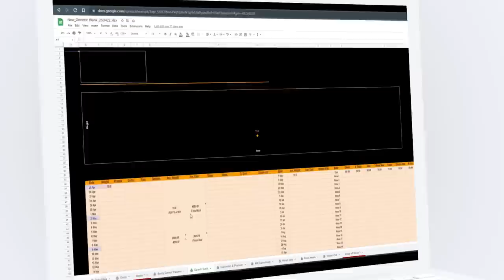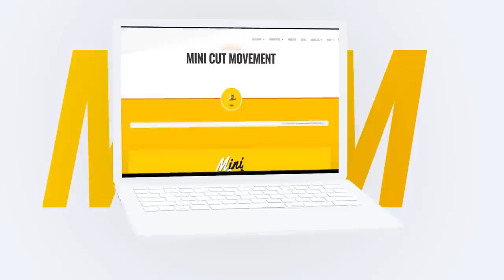353: Thermic Effect Of Feeding & Changing Exercises - Bill Campbell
Bill Campbell is back on the show and here we’re discussing two new research studies. One looking at the impact of routine eating on the thermic effect of feeding and the other looking at the manipulation of training variables and impact on muscle growth.

Timestamps:
00:00 Intro
02:10 Thermic effect of feeding
04:41 High protein diets better?
11:19 Does more evidence support the findings?
14:49 Real-life applications in a deficit and gaining?
18:38 How important is nutrient timing?
22:39 Regularity of meals and time of meals and what comes next?
28:28 Changes resistance training frequently better for gains?
38:22 Results and downsides to changing things frequently
42:52 How often to change exercises
46:58 High carb study for a diet
55:12 Physique education course

Our Ebooks!